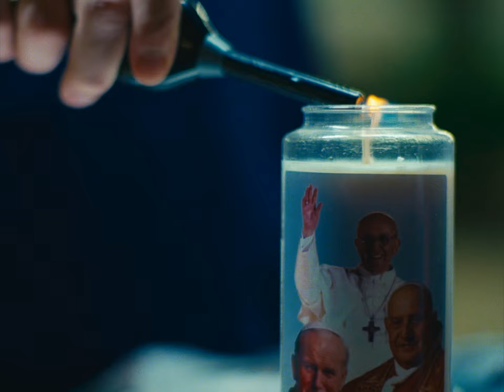Sef - Komt Goed ft. Abel (prod. Styn)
Official Music Video 'Sef - Komt Goed ft. Abel (prod. Styn)'

Video Credits:
Director: Yousef Gnaoui
Producer: Cecile Neeteson
D.O.P: Sam Vis
Camera Assistant/Gaffer: Sam Broekman
Edit: Stan Vriend
Grading: Wietse van Bezooijen

Special thanks to:
Zuid-West Amsterdam

Audio Credits:

Producer: Styn
Producer, Executive  Producer, Studio  Personnel, Mixer: Morgan Avenue
Studio  Personnel, Mastering  Engineer: Ivo Statinski
Associated  Performer, Vocals: Sef
Associated  Performer, Vocals: Abel
Composer: Stijn Schrijber
Author: Yousef Gnaoui
Author: Abel van Gijlswijk